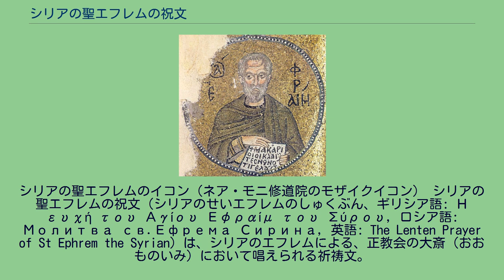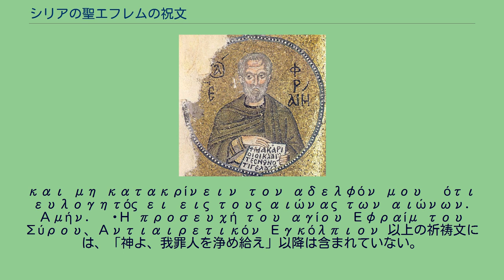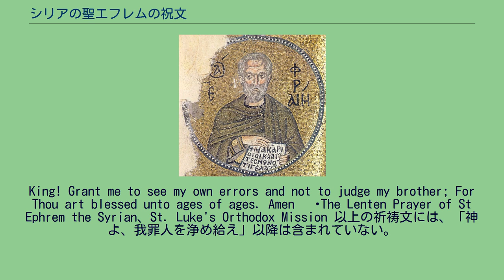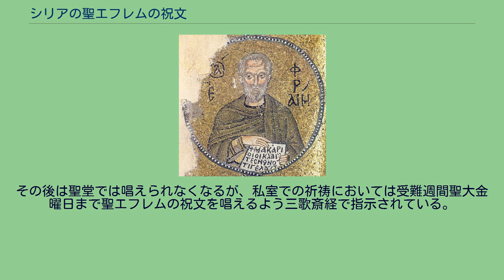シリアの聖エフレムの祝文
シリアの聖エフレムのイコン（ネア・モニ修道院のモザイクイコン） シリアの聖エフレムの祝文（シリアのせいエフレムのしゅくぶん、ギリシア語: Η ευχή του Αγίου Εφραίμ του Σύρου, ロシア語: Молитва св.Ефрема Сирина, 英語: The Lenten Prayer of St Ephrem the Syrian）は、シリアのエフレムによる、正教会の大斎（おおものいみ）において唱えられる祈祷文。
単に「聖エフレムの祝文」とも呼ばれる。
各奉神礼（時課）の最後に二回ずつ唱えられるほか、公祈祷においてのみならず、私祈祷においても唱えられる。
痛悔の心に満ちた祈祷として、大斎期間に唱えられることが正教会で奨励される。
「大拝一次（たいはいいちじ）」と書かれているところで、十字を画き、地に伏す「伏拝（ふくはい）」を行う。
「小拝（しょうはい）」と書かれているところでは、十字を画き、腰を曲げる礼をする。
以下、祈祷書から引用したが、一部、漢字を新字体に置き換えたり、ルビを現代仮名遣いにしたり省略したりした箇所がある。
また、句読点は三歌斎経に拠っている。
主吾（わ）が生命（いのち）の主宰（しゅさい）よ、怠惰（おこたり）と、愁悶（もだえ）と、矜誇（ほこり）と、空談（むだごと）の情（こころ）を吾（われ）に與（あた）ふる勿（なか）れ。
大拝一次 貞操（みさお）と、謙遜（へりくだり）と、忍耐（こらえ）と、愛の情（こころ）を我（われ）爾（なんじ） の僕（ぼく）（婢（ひ））に與（あた）え給え。
大拝一次 嗚呼（ああ）主（しゅ）王（おう）よ、我（われ）に我（わ）が罪（つみ）を見（み）、我（わ）が兄弟（けいてい）を議（ぎ）せざるを賜（たま）え、蓋（けだし）爾（なんじ）は世世（よよ）に崇（あが）め讃（ほ） めらる。
「アミン」 大拝一次 又小拝すること十二次、毎次誦して曰く、 神（かみ）よ、我（われ）罪人（ざいにん）を浄（きよ）め給（たま）え。
後再（ふたたび）全文を誦す、 主吾が生命の主宰よ、怠惰と、愁悶と、矜誇と、空談の情を吾に與うる勿れ。
貞操と、謙遜と、忍耐と、愛の情を我爾の僕（婢）に與え給え。
嗚呼主王よ、我に我が罪を見、我が兄弟を議せざるを賜え、蓋爾は世世に崇め讃めらる。
「アミン」 — 『小祈祷書』75頁 - 77頁、日本ハリストス正教会教団 府主教庁 平成3年4月再版 『大斎第一週奉事式略』では、「矜誇（ほこり）」の部分は「陵駕（しのぎ）」と訳されている。
ギリシャ語 Κύριε και Δέσποτα της ζωής μου, πνεύμα αργίας, περιεργίας, φιλαρχίας, και αργολογίας μη μοι δως. Πνεύμα δε σωφροσύνης, ταπεινοφροσύνης, υπομονής, και αγάπης χάρισε μοι τω σω δούλω. Ναι Κύριε Βασιλεύ, δώρησαί μοι του οράν τα εμά πταίσματα,
και μη κατακρίνειν τον αδελφόν μου˙ ότι ευλογητός ει εις τους αιώνας των αιώνων. Αμήν. — Η προσευχή του αγίου Εφραίμ του Σύρου、Αντιαιρετικόν Εγκόλπιον 以上の祈祷文には、「神よ、我罪人を浄め給え」以降は含まれていない。
教会スラヴ語 Господи и Владыко живота моего, дух праздности, уныния, любоначалия и празднословия не даждь ми. Дух же целомудрия, смиренномудрия, терпения и любве даруй ми, рабу Твоему. Ей, Господи, Царю, даруй ми зрети моя прегрешения и не осуждати брата моего,
яко благословен еси во веки веков. Аминь. Боже, очисти мя грешнаго. — Объяснения церковных и домашних молитв. Молитва св. Ефрема Сирина、Правосл...